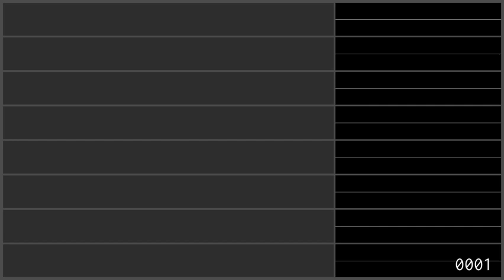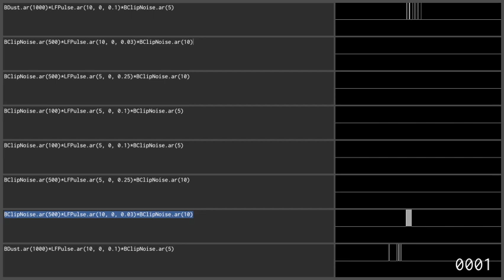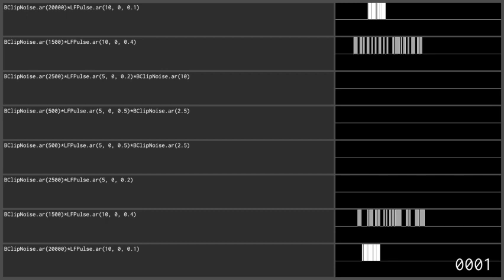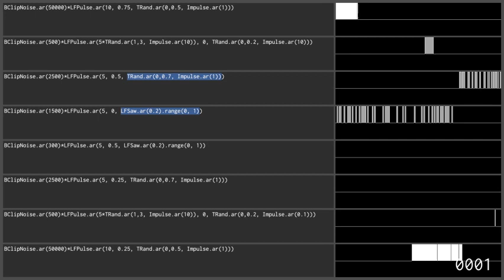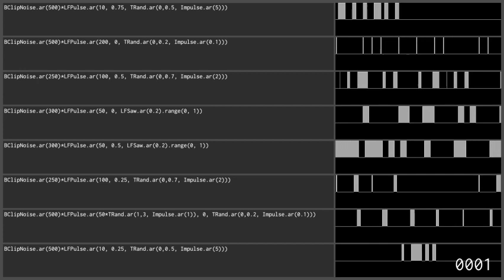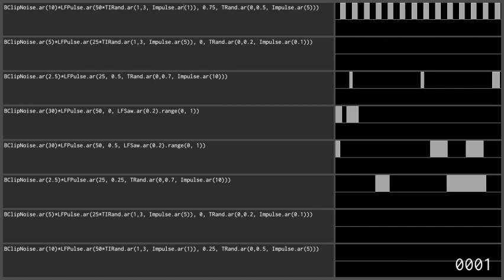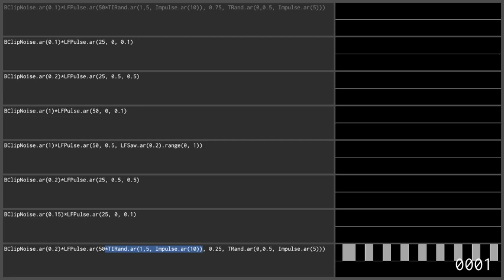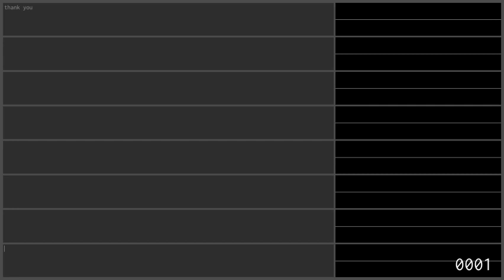Eulerroom Equinox 2020 - 0001 - 19 March 2020 21:00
Eulerroom Equinox 2020 live performance by 0001 from Sheffield

Gritty noise in crystal-clear surround